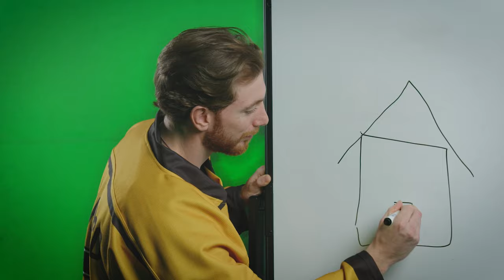Nottingham Panthers: Mike Hammond tribute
The Nottingham Panthers paid tribute to Mike Hammond at Sunday's game with Sheffield Steelers. You'll forever be in our hearts Hammy.